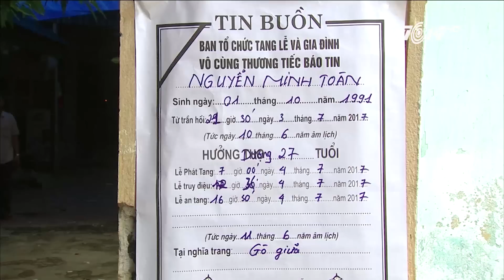(VTC14)_Nam thanh niên thi thể chia làm 2 phần sau vụ truy sát giữa đêm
(VTC14) -Đêm qua, tại ngã ba thị trấn Hương Canh, huyện Bình Xuyên, tỉnh Vĩnh Phúc xảy ra vụ án mạng nghiêm trọng khiến 1 nam thanh niên bị chém chết tại chỗ